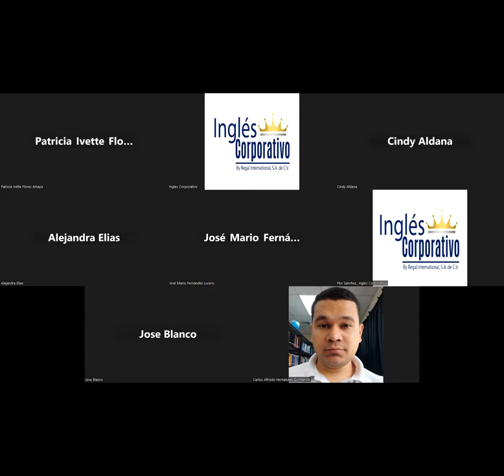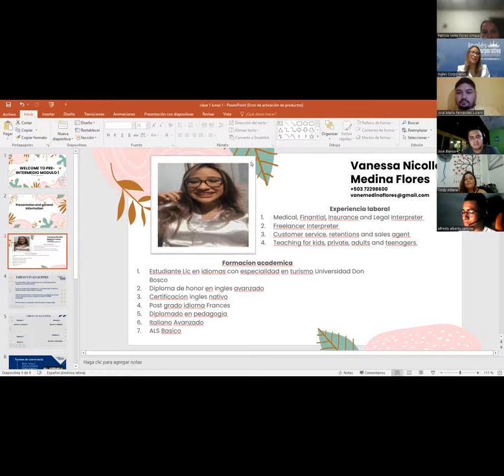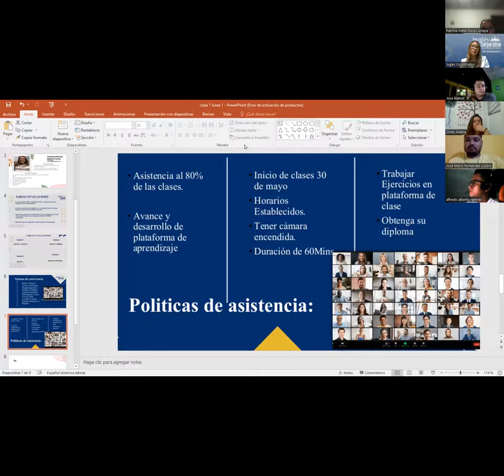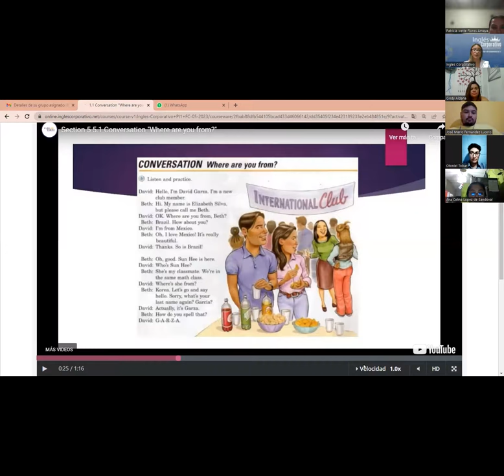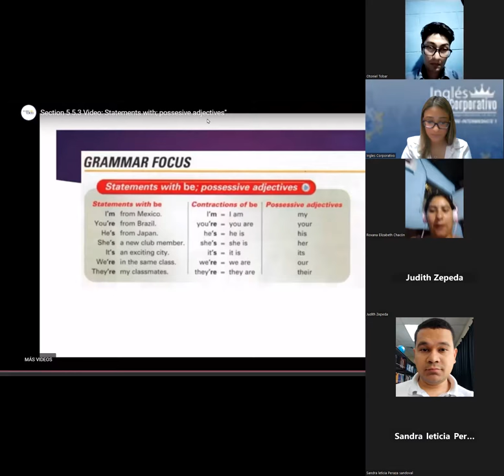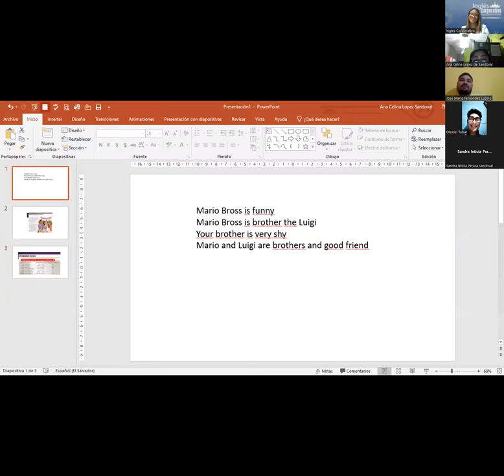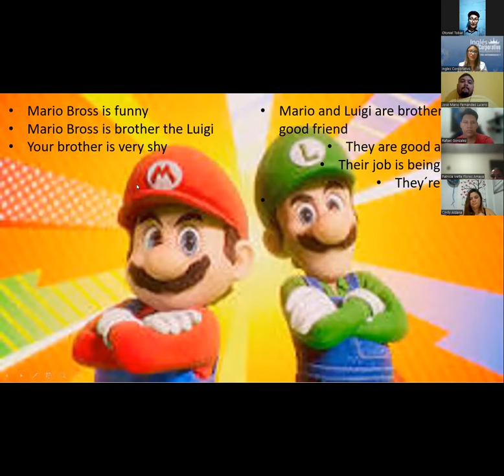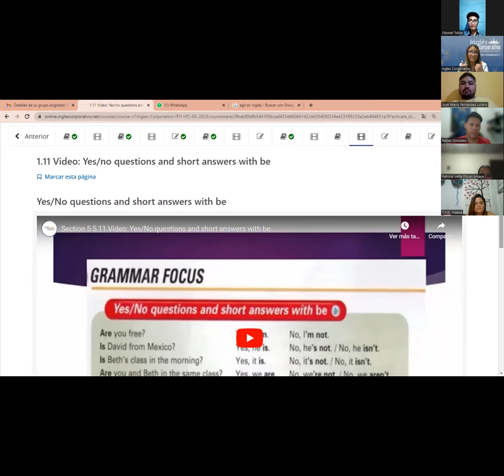SESION 1 - 29 -05- 2023 - PI1-01-8-9-PM-05-23 -MEDINA - STATEMENTS WITH BE + POSS ADJ